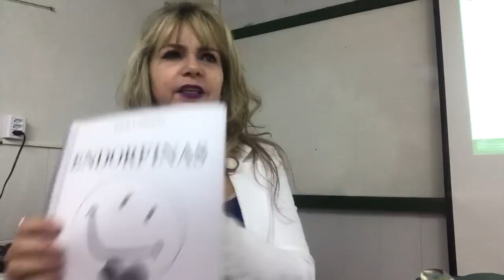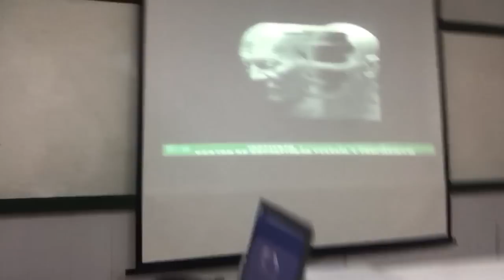PSICOSSOMÁTICA - ORIGEM do ADOECIMENTO